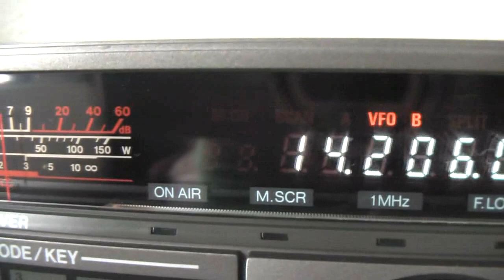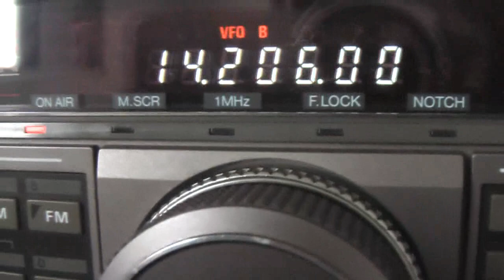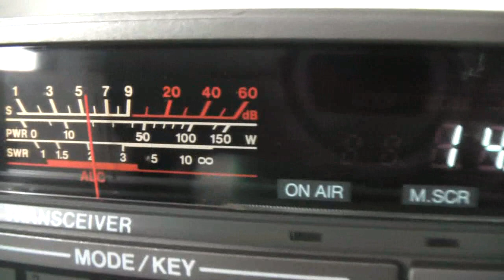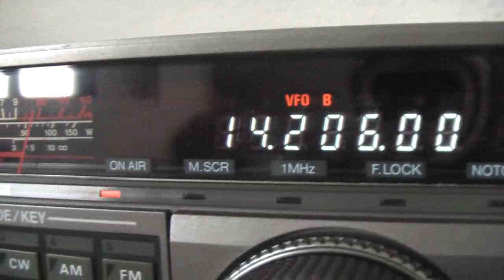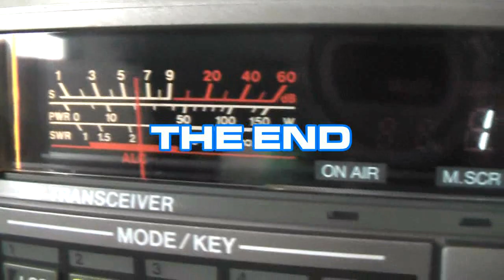AUSTRALIA - VK2GWK HENK - QSO ON 14Mhz With Dipole Antenna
VK2GWK HENK - AUSTRALIA QSO ON 14Mhz With Dipole Antenna
Date 2010/01/30